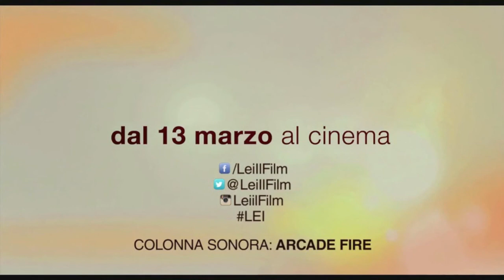Lei - Dietro le quinte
Di Spike Jonze con Joaquin Phoenix, Amy Adams, Rooney Mara e Olivia Wilde, dal 13 marzo al cinema.

Los Angeles, in un futuro non troppo lontano. Theodore, un ragazzo solitario dal cuore spezzato che si guadagna da vivere scrivendo lettere "personali" per gli altri, acquista un sistema informatico di nuova generazione progettato per soddisfare tutte le esigenze dell'utente. Il nome della voce del sistema operativo è Samantha, che si dimostra sensibile, profonda e divertente. Il rapporto di Theodore e Samantha crescerà e l'amicizia si trasformerà in amore ma...